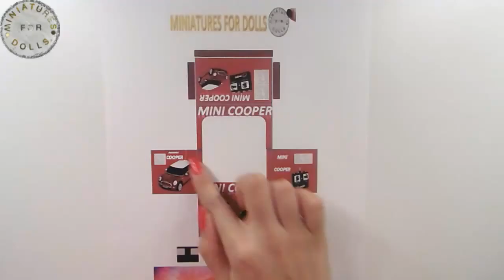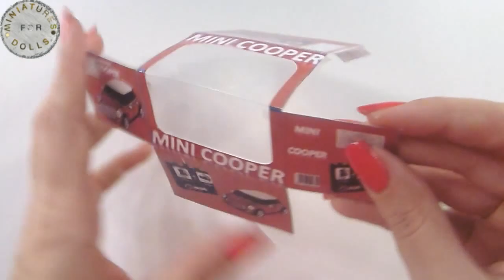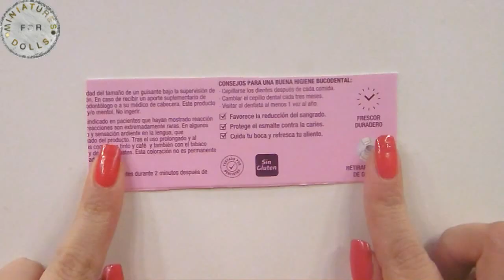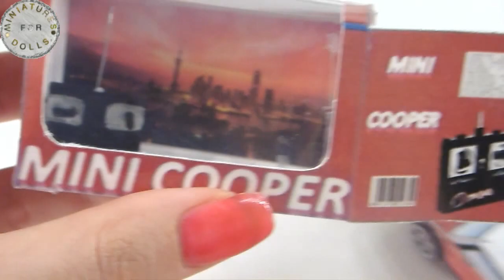DIY Miniature ►Remote Controlled Car◄ for Dollhouse TUTORIAL - Crafts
How to make Miniature Remote Controlled Car realistic for your Dollhouse!!

My facebook, if you do share it with me =)